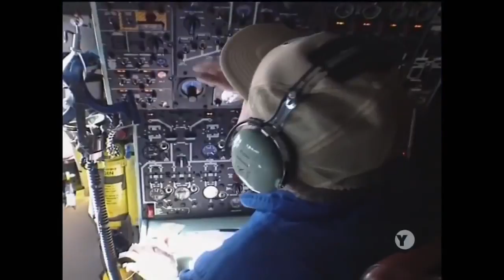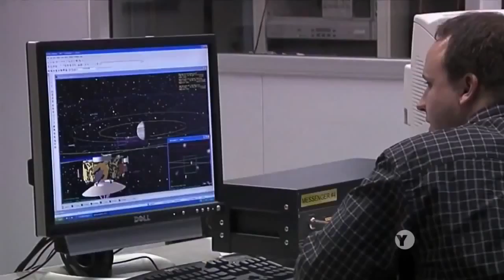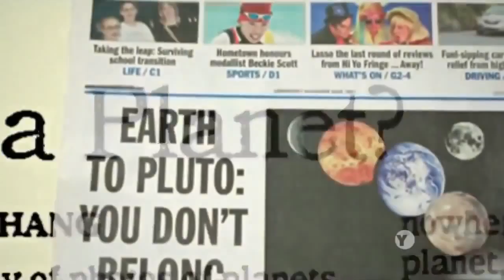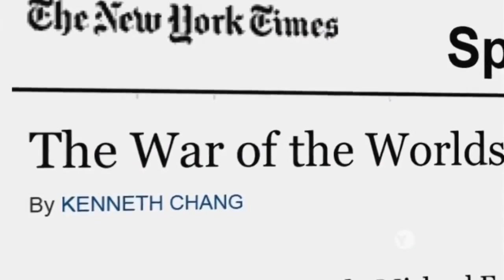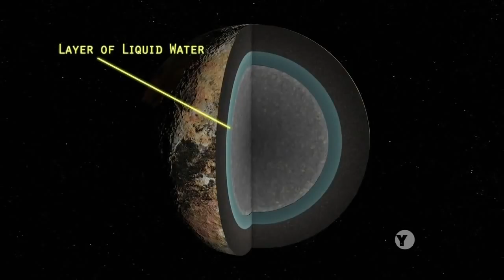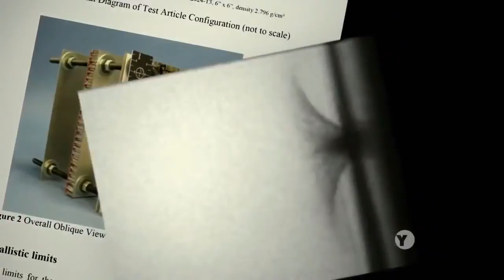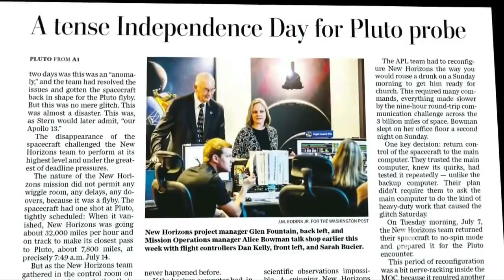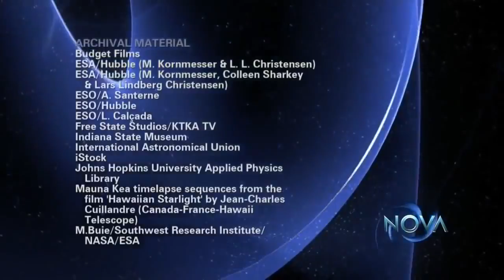CHASING PLUTO - PBS NOVA DOCUMENTARY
PBS NOVA DOCUMENTARY - CHASING PLUTO